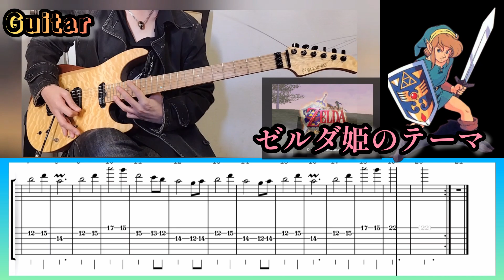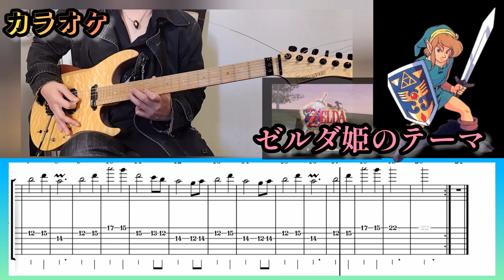【TAB譜】ゼルダ姫のテーマ『ゼルダの伝説』カラオケ有り ギターのみで弾いてみた♪ 初級編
ゲーム ゼルダの伝説
作曲者 近藤浩治
【トラック·リスト】
0:00 イントロ1
0:37 イントロ2
1:24 カラオケ

【ゼルダ姫のテーマ】より

機材
BR-800のみ

【再生リスト】